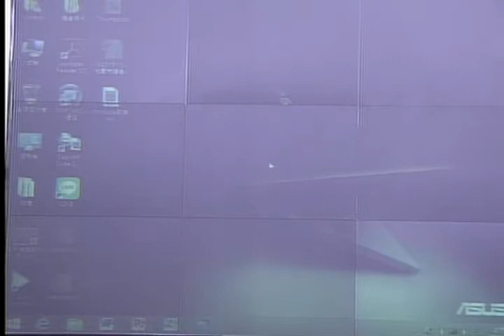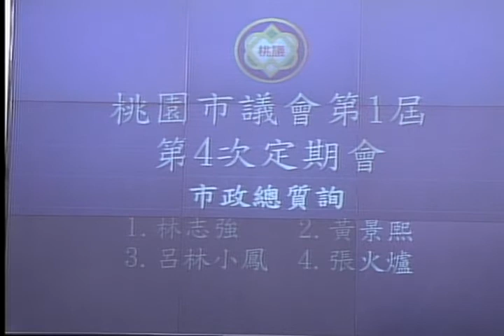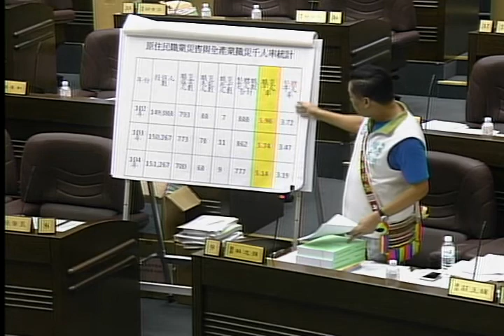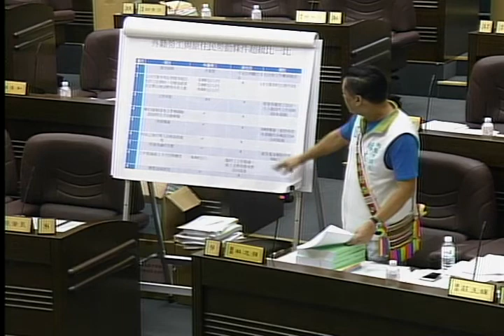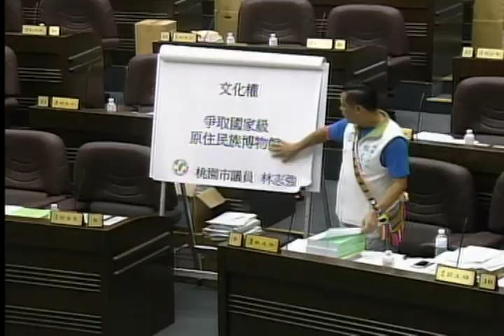桃園市議會 20161013 (從1:30:30開始) 鄭文燦 市政總質詢 林志強 黃景熙 呂林小鳳 張火爐 【議會演哪齣？】